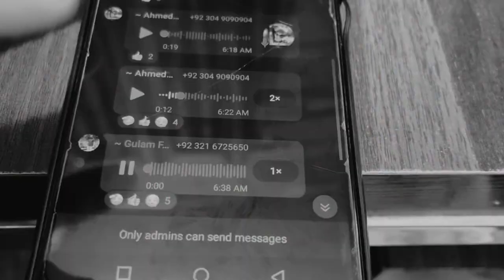Abdul Qadir International Cricket Academy Join Kar li | Cricket Kit Bhi le li 🏏